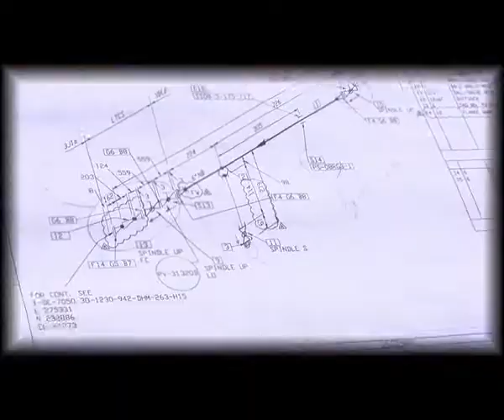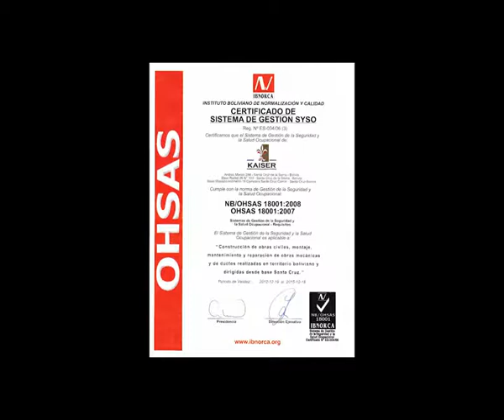Kaiserbo-video- Presentación de Kaiser Servicios.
Kaiser Servicios dejando huella y aportando al progreso de Bolivia